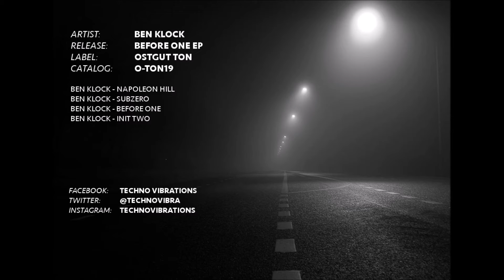Ben Klock - Subzero [O-TON19]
If the owners of the copyright does not want the video on the display send me a private message or write to

Artist(s): Ben Klock
Album: Before One EP
Label: Ostgut Ton
Catalog: O-TON19
Country: Germany
Style: Techno
Released: 28 Jan 2009